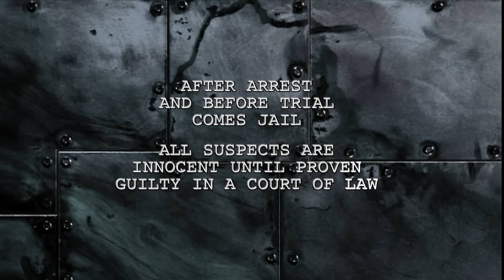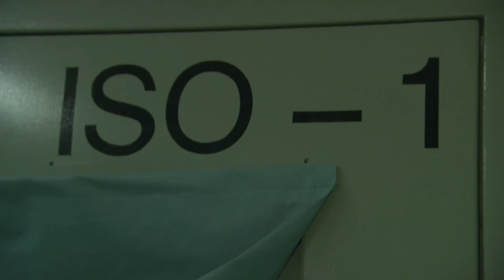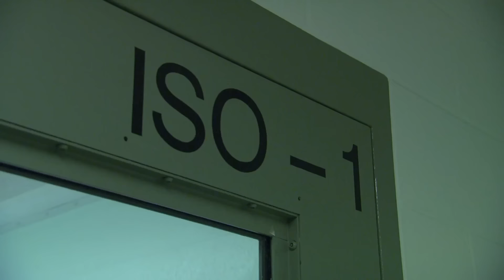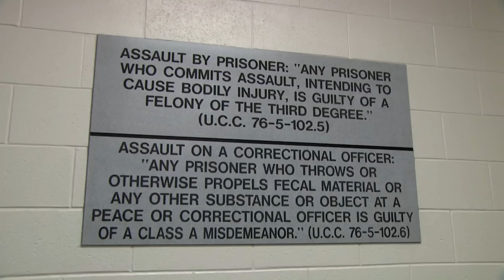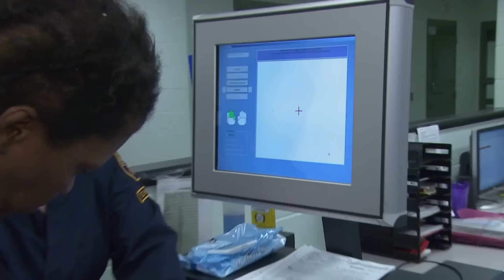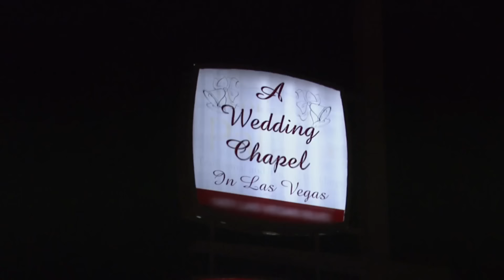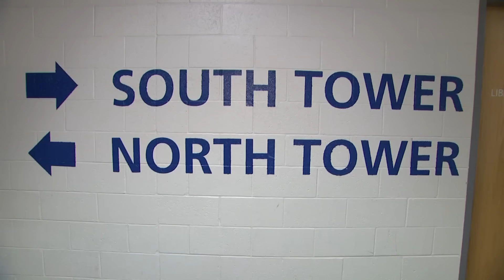Intoxicated And Emotional | JAIL TV Show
In Portland, OR an intoxicated male suspect is brought in for a DUI. In Salt Lake City, UT a happy drunk woman is pleasantly cooperative. An emotional detainee sheds some tears while in isolation. In Las Vegas, NV a man is strapped in a restraining chair.